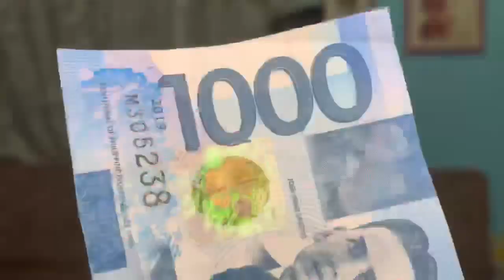BATTLE OF THE BRAINLESS | LAUGHTRIP | Dirty Girls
TAPUSIN HANGGANG DULO! Ang tatalinong bata. Sobrang laughtrip. Sakit sa tiyan 🤣